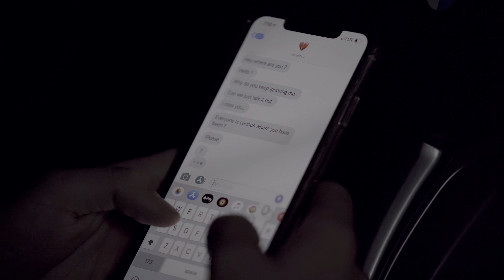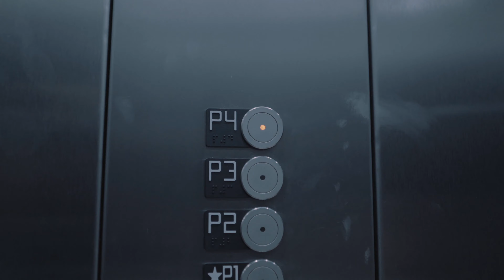Untamed. BMW F80 M3 on Air Suspension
un·tamed [adj] not domesticated or otherwise controlled.

In the summer of 2015, 20-year-old Yusuf found a unique way to deal with his anxiety -- he started a clothing brand.

Owner: @tu_yusuf
Business: @teamuntamed
Shot and edited by: Basic Media

**Always drive responsibly, obey the rules of the road, and follow your manual's usage instructions**

► Want to share your LifeOnAir? Submit your car for a chance to be featured